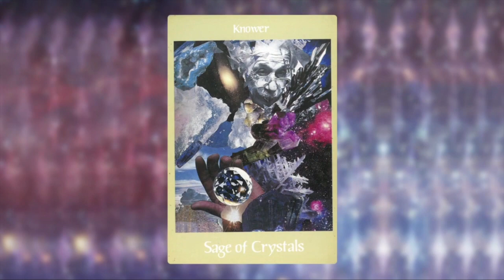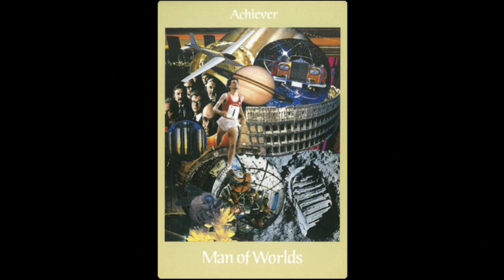釨湮塔羅解 ep220 - 每週塔羅預測3/27-4/2 - 20170327a